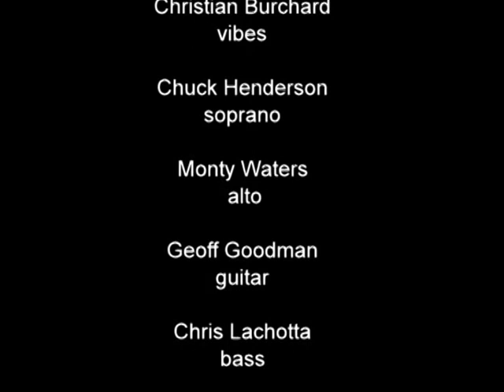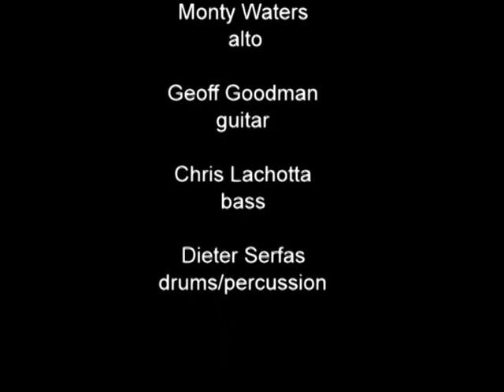mal waldron & embryo - you do't know what love is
konzert aufgezeichnet im loft München, deutschland, november 1995
von ulrich phips fischer
mal waldron piano, christian burchard vibes, chuck henderson soprano, monty waters alto, geoff goodman guitar, chris lachotta bass, dieter serfas, drums/percussion